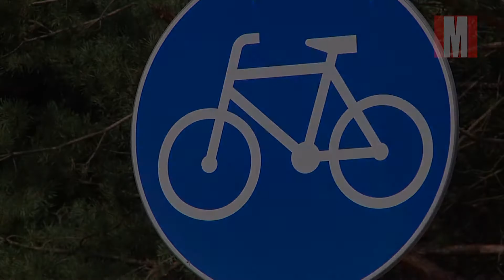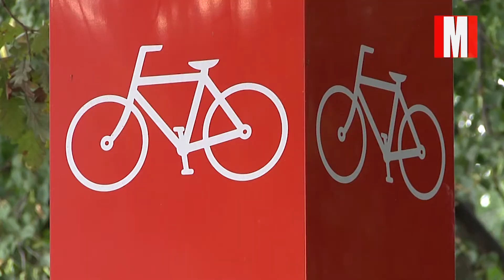Coś dla cyklistów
Na skutecznym aplikowaniu legionowskiego ratusza o środki zewnętrzne zyskują wszyscy mieszkańcy. To, w jakim stopniu, zależy już głównie od nich. Do grupy największych beneficjentów od lat należą bez wątpienia cykliści, mający do dyspozycji coraz więcej ścieżek rowerowych. Wkrótce ich długość jeszcze wzrośnie, i to aż o blisko 9 km. Pomoże w tym unijne wsparcie pozyskane przez miejskich urzędników w ramach Zintegrowanych Inwestycji Terytorialnych. Przy okazji wybudowana zostanie również infrastruktura towarzysząca, m.in. miejsca postoju rowerów oraz punkty oświetlenia ulicznego.